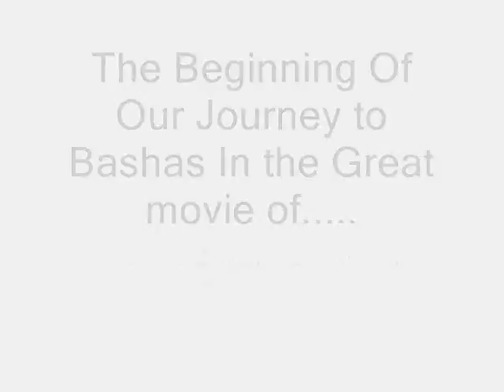TONY & JEREMY GO TO BASHAS